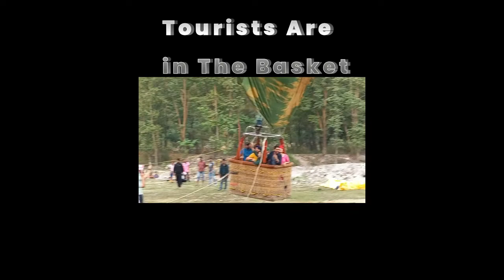What is Hot Air Balloon#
trip to Manali#
how hot air balloon fly# Manali Song#Manali#
Best Hill station Manali#
Manali News
Shooting in Manali
Best Hotel in Manali
Hidimba temple Manali
Kullu Manali
Rohtang tunnel
Atal Tunnel
snow point manali
Manali vlogs
Manali  travelling
Manali weather
Where to stay in manali
Manali song Neha kakkar
Manali to delhi Bus
hot air balloon price in india
Hot air balloon ride prize